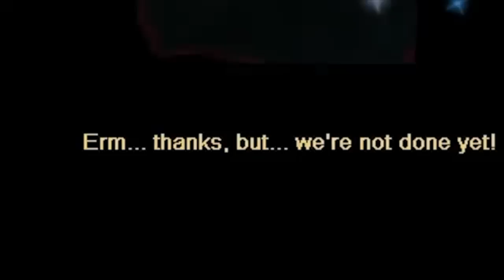Call Me Kevin's long struggle with Hogwarts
LeviOHsa not levioSAHHHH...

Special thanks to channel donors:
slump sloth
SOGGY SAMMICH

Special thanks to channel members:
caitlin
Joe Jensen
Jake The Robot
Syrph
The Wonky Donkey Supporter
Suda Falls